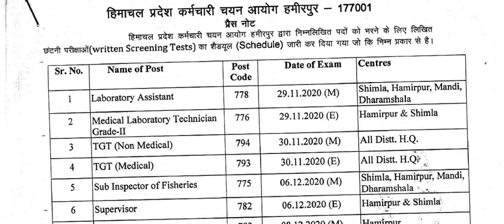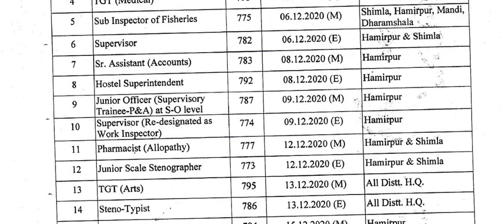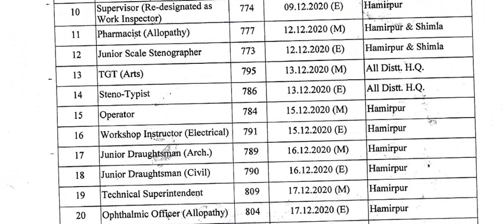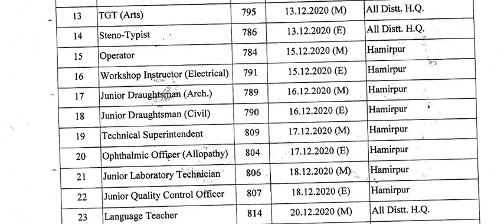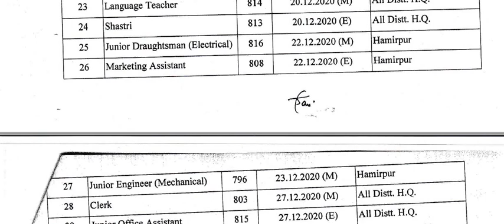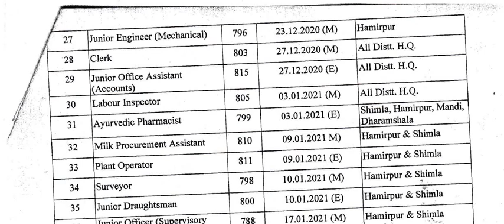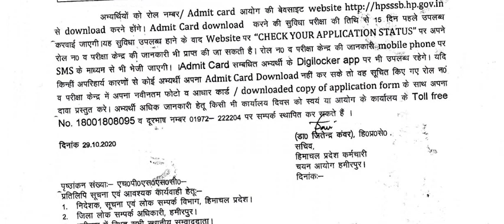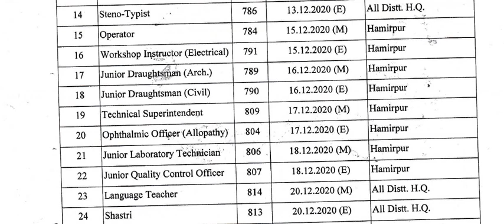HPSSSB Hamirpur Exam Schedule